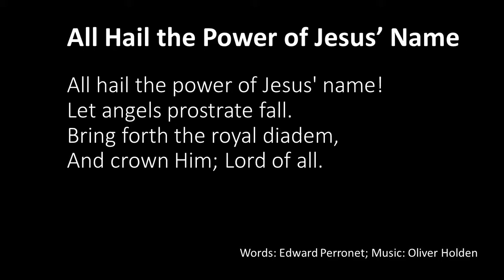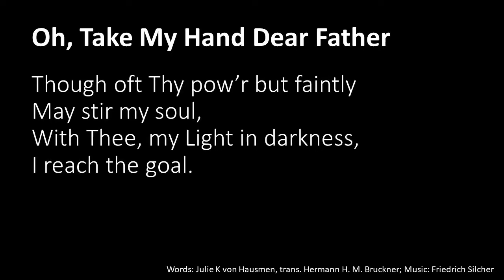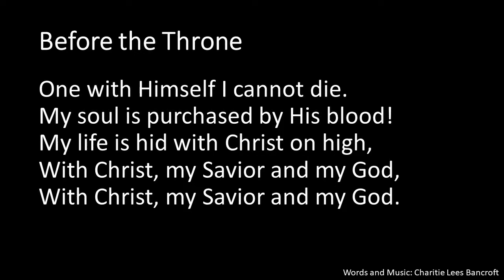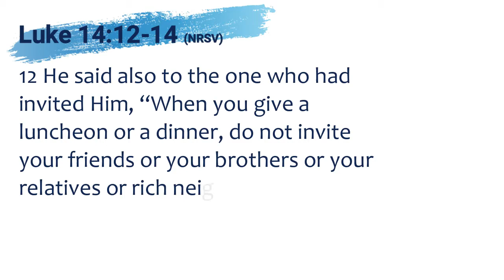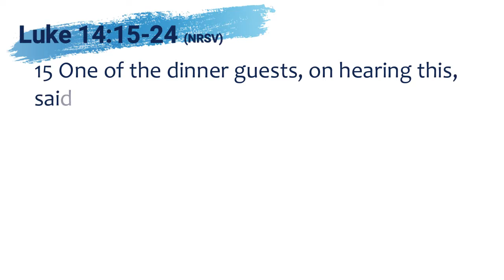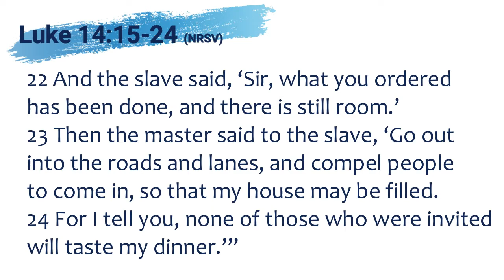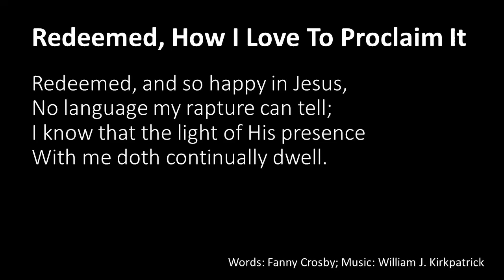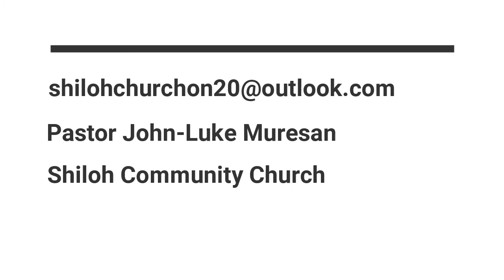Sermon - Gospel of Luke (26): God's Justice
In our Divine Service we examine Luke 14, 12-24 and what it tells us about God's justice and how God intends to even accounts for the suffering in life and for the evil in life as well as maintain His own goodness amd graciousness.